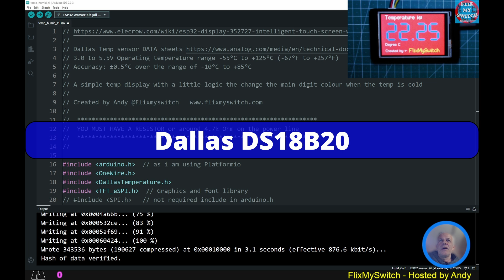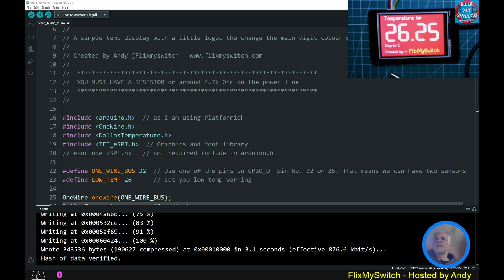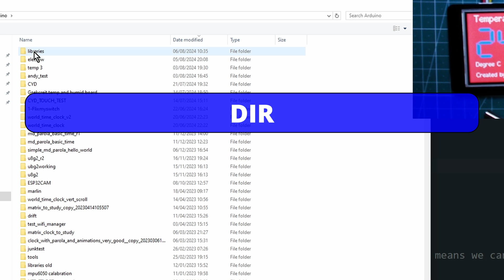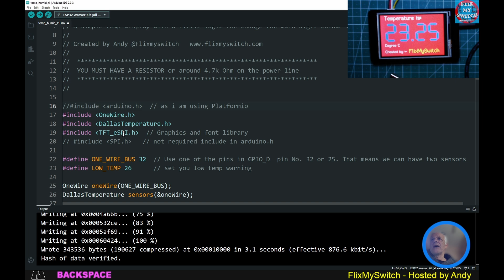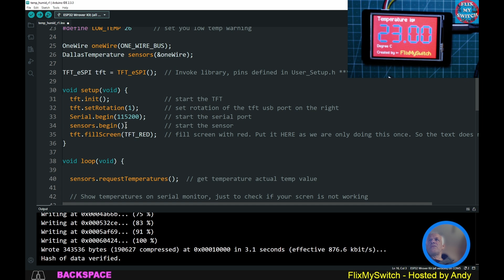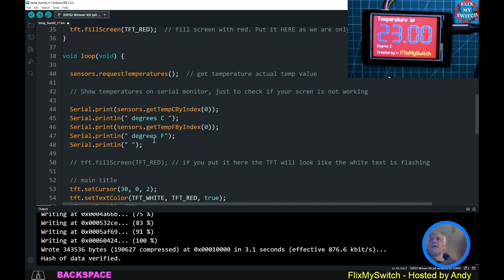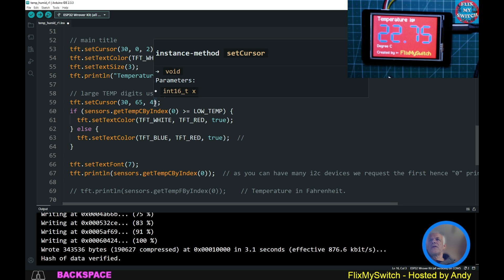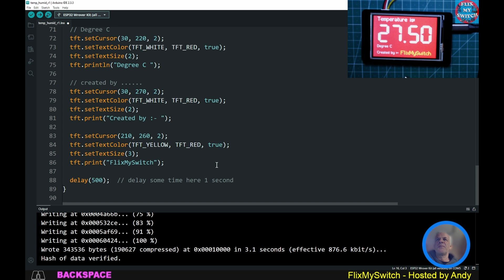How to Elecrow HMI ESP32 Dallas DS18B20 temp Sensor Basic code NO EEZ Studio this time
Elecrow 3.5" HMI ESP32 TFT using a Dallas DS18B20 to easily get temp data displayed upon the TFT. In later videos i will use 3 of these sensor and record the data upon the built-in SD card.

00:00 Start
00:05 Elecrow HMI ESP32 3.5" screen Temp Via Dallas DS18B20
01:01 Demo of colour change text at a set point
01:28 The code
01:31 Make sure to install a resistor between power & data line
02:15 Edit the TFT_eSPI LIB to match your screen

Make sure you checkout my other playlists on  3D printing based mainly upon a Creality Ender 5 Plus and an Ultimater 2.  Cycling road bike videos, Coding Arduino & ESP8266/32 and fixing stuff.

"TFT eSPI" refers to the use of a TFT (Thin Film Transistor) screen with the TFT_eSPI library, often on microcontrollers like ESP32 or Arduino. TFT is a display technology where each pixel is controlled by a transistor for high resolution and clarity. The TFT_eSPI library provides fast, performance-optimized graphics and font capabilities for these 32-bit microcontrollers, allowing users to create complex visuals on small displays.

What is a TFT screen?
Thin Film Transistor (TFT):
A type of LCD (Liquid Crystal Display) where each pixel is controlled by its own transistor, acting as a switch to control the amount of light passing through.

Active Matrix:
TFT displays are also known as active-matrix displays, which ensures better resolution and image quality compared to older passive-matrix technologies.

Color and Clarity:
TFTs use color filters (red, green, blue sub-pixels) and control liquid crystal orientation to display full-color images with high clarity.

What is the TFT_eSPI library?
For Microcontrollers:
This is a popular, high-performance graphics library designed for 32-bit microcontrollers like ESP8266 and ESP32.

Fast Graphics:
The library is known for its speed, offering significantly faster rendering performance compared to generic Arduino graphics libraries.

Configuration:
It requires configuration through user-defined setup files (e.g., User_Setup.h in the Arduino IDE) to specify the display controller, SPI frequency, and pin definitions for the specific microcontroller and display being used.

Examples and Applications:
The library includes numerous examples for various functions, such as displaying text, shapes, and animated GIFs, making it easy to create graphical user interfaces on small TFT screens.

How do they work together?
1. Connect the Screen:
A TFT display is physically connected to a microcontroller (like an ESP32) using communication protocols like SPI.

2. Configure the Library:
The user modifies the User_Setup.h file within the TFT_eSPI library to match the display's driver chip (e.g., ILI9341), pin connections, and other settings.

3. Write Code:
The user writes an Arduino sketch to control the display, using functions from the TFT_eSPI library to initialize the display, fill screens with colors, draw text, or display complex graphics.
In essence, a "TFT eSPI screen" refers to a TFT display being driven by a microcontroller using the fast and efficient TFT_eSPI library.

FlixMySwitch all about the stuff I like doing.